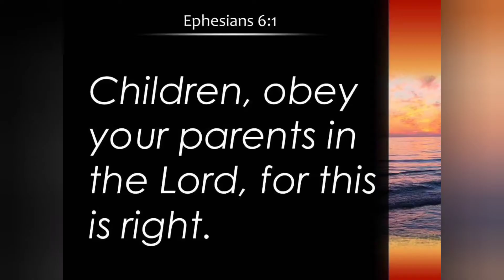Gross motor skills/ 🏘️Home schooling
Hello Friends 👋
In today's video we are doing some activities and I am doing this activity with my tuition children. They always said that we also want to come in the video you make ,so here I am making a video with them .
The activities in this video are very easy and enjoyable. All the materials we need in this activity are present in our homes . These activities will help our children in GMS (gross motor skills) . So what are you waiting for !?
Start now !

The activities in this video are
• Lemon spoon Activity
• Balloon balancing
• Colour Blocks
• Jumping Activity

All these activities are really enjoyable.

Here are some more useful videos like this

• Gross motor  -

• Balancing Activity -